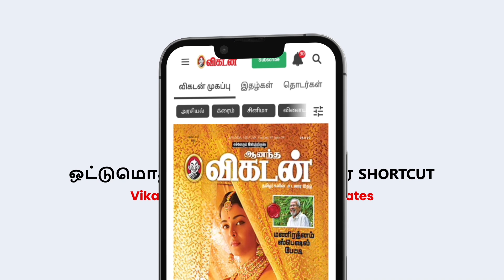7 Seater & 5 Seater Midsize-SUV Citroen C3 Aircross Walk-around in Tamil | Motor Vikatan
A quick walkaround of the all-new Citroen C3Aircross, Citroen's latest family Midsize-SUV designed specifically to cater to the needs of Indian customers. The All-New C3 Aircross boasts a unique, muscular, and bold design, combined with signature Citroen comfort and well-being. This versatile SUV can accommodate up to 7 people and is available in both 5-seater and 5+2-seater versions. Developed and produced locally in Tamil Nadu with over 90% localization. Set to launch in India in the second half of 2023, the All-New C3 Aircross, along with the brand's flagship C5 Aircross SUV, sub 4m New C3, and e-C3, represent key steps in Citroen's international growth strategy. | 7 Seater & 5 Seater Midsize-SUV Citroen C3 Aircross Walk-around in Tamil | Motor Vikatan

SUBSCRIBE to MotorVikatan | For the past 16 years, Motor Vikatan has been meeting the needs of a diverse audience, including automobile enthusiasts, motorsport aficionados, and individuals looking to purchase cars or bikes across all segments. The channel primarily offers unbiased test drive reviews of various vehicles, and up-to-date automobile news and trends.

Motor Vikatan also provides readers with an opportunity to share their own reviews, travel experiences, and ownership stories. Additionally, the channel covers various topics related to the automobile industry, including service woes, comparisons, club activities, and workshops.